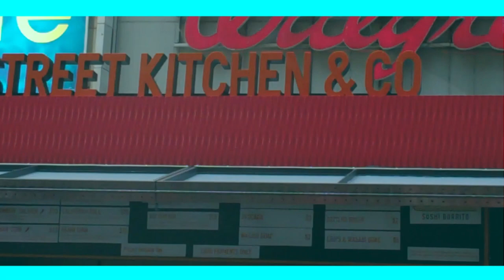New York street food tips - The sushi burrito Times Square food hotspot new york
Looking for street food in Times Square? This food hotspot New York will blow your tastebuds away. A fresh Sushi Burrito in the middel of Times Square NYC.

Welcome to another STUFR. I try to give you the best Short Travel Unique Food Reviews, therefore the name STUFR. If you love food and like to travel, then keep watching. I will travel the world and tell you where to eat and what to eat in my travel vlog and food vlog. I will show you all the trending food and travel hotspots.

Visiting New York City anytime soon? Make sure to check out the foodtruck on Times Square that sells sushi burrito's. They are amazing. It's a combination between a burrito and proper sushi. Freshly made while you wait. Number one hotspot on Times Square. New York street food can be very surprising. Enjoy these NYC tips and this New York vlog.